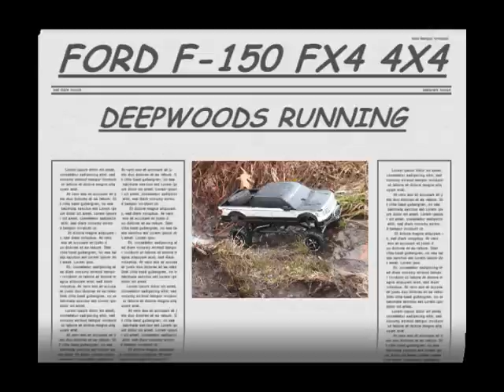axial scx10 FORD F150 FX4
axial scx10 4wd rims tls 1.9 super swampers  wheelyking axals new bright ford f150 fx4 4x4 body  and 10 lights in it was a fun truck